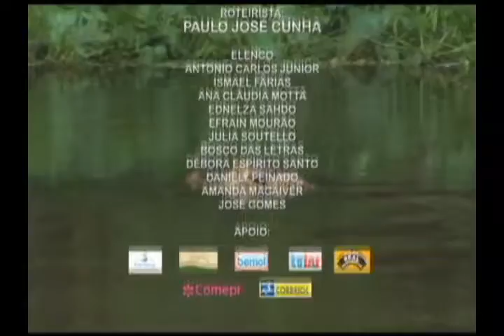A Gente Sabe, a Gente Faz | Capítulo 12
Novela Sebrae A Gente Sabe, a Gente Faz | Capítulo 12